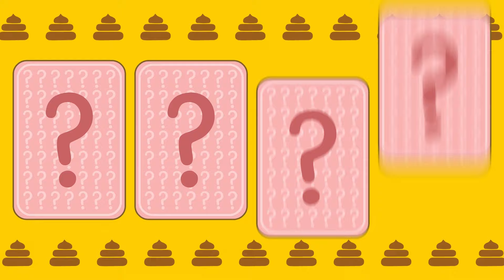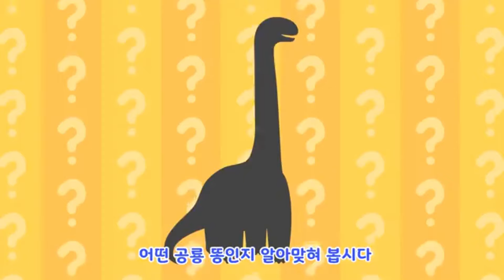25분🦖💨 뿡! 뿡! 뿌웅!! 대발이 방귀송 & 응가송 모음집 💩| 참지말고 응가해요! | 똥 방귀 동요 연속재생 | 인기동요 | 어린이동요 | 대발이TV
★ 공룡응가송 + 대발이 방귀송 동요 25분 모음집
참지말고 응가해요!!

대발이의 새로운 영상을 가장 빠르게 만나는 방법!

베스트 동요 10곡 연속듣기